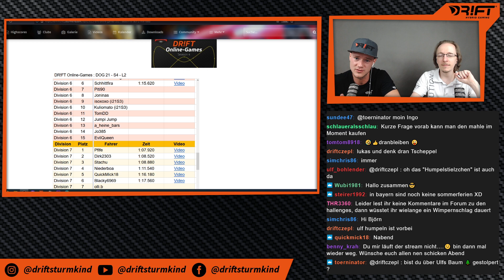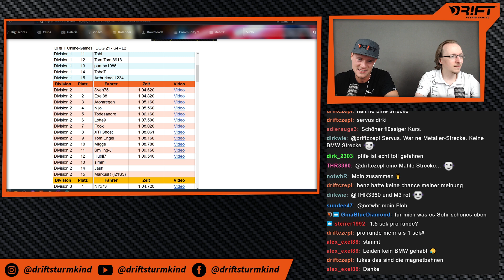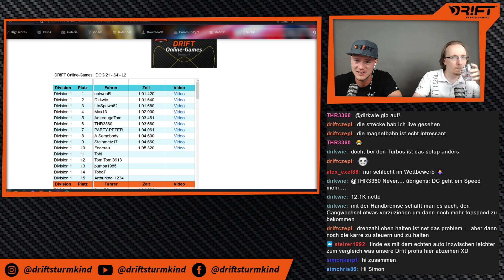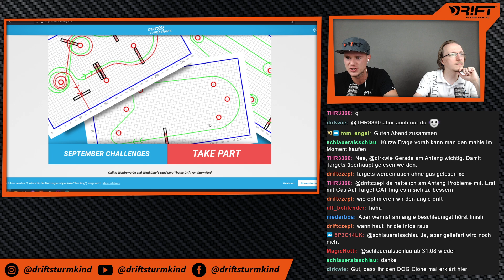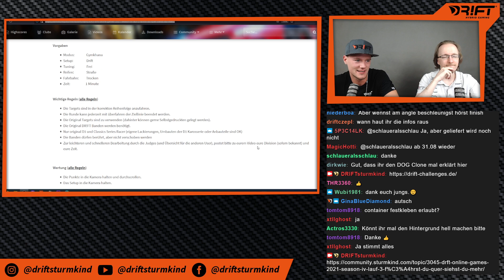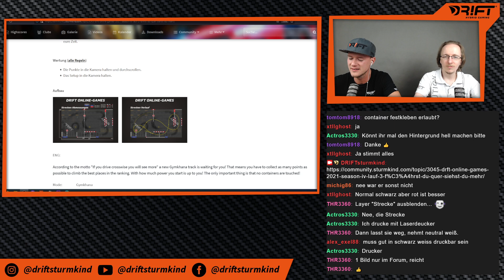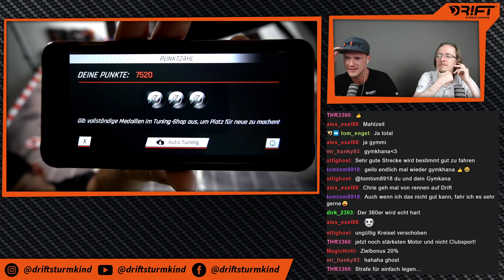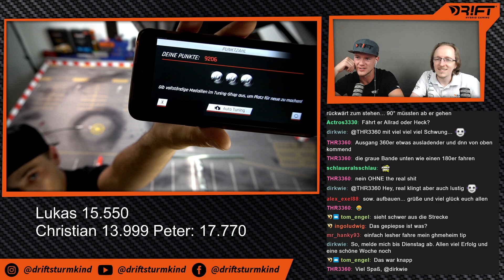DOG 2021 Season 4 Lauf 3 - "Fährst Du Quer Siehst Du Mehr"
🇩🇪 Ganz nach dem Motto "Fährst Du Quer Siehst Du Mehr" wartet ein neuer Gymkhana Track auf Euch! Das heißt Ihr müsst so viele Punkte wie möglich sammeln um die besten Plätze in der Tabelle zu erklimmen. Mit wie viel Leistung Ihr diesen Parcours angeht, ist Euch überlassen! Wichtig ist nur das keine Container berührt werden!

🇬🇧 According to the motto "If you drive crosswise you will see more" a new Gymkhana track is waiting for you! That means you have to collect as many points as possible to climb the best places in the ranking. With how much power you start is up to you! The only important thing is that no containers are touched!